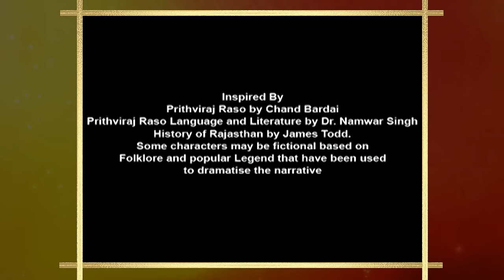Dharti Ka Veer Yodha Prithviraj Chauhan | Season 1 | Episode 12 | Ajmer mein hai utsav ka maahol!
Show Name : Dharti Ka Veer Yodha Prithviraj Chauhan | Season 1
Episode12